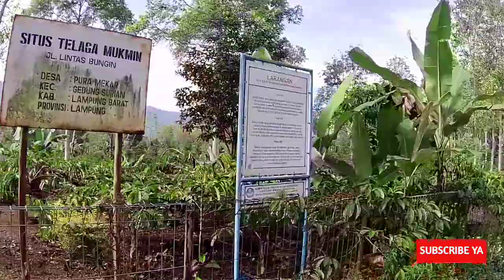Ada aura MISTIS di SITUS TELAGA MUKMIN || MV Lampung Barat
Assalamualaikum.
Brother, JJS kali ini kita mampir ke Situs telaga mukmin, yang dimana situs ini berada di daerah kebun tebu Lampung barat. Situs ini juga merupakan bagian dari situs-situs yang lain yang jaraknya tidak terlalu jauh. Terdepat beberapa dolmen di situs ini. Dan juga ada telaga yang di duga sebagai sumber air bagi para pemukin terdahulu, naaah dari pada penasaran, sok atuh tonton sampe selesai video ini.
Terima kasih Lur.
Wassalamualaikum.

Kang jjs dan kru yang bertugas.